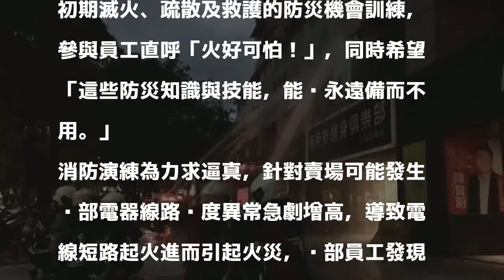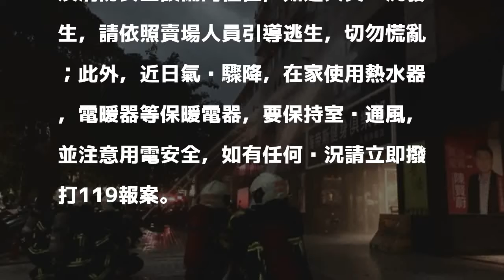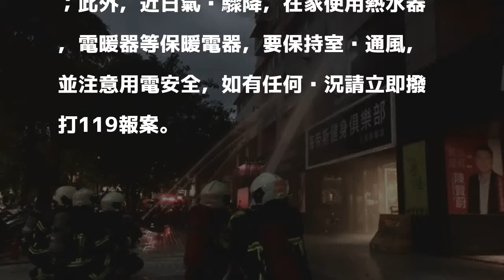賣場電線起火…北市消防防災演習啦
〔記者陳恩惠／台北報導〕「失火啦，大家快逃！」農曆春節即將到來，為了提供民眾採買年貨一個安全環境，台北市消防局第四救災救護大隊今天清晨，特地利用家樂福北投店開門營業之前，進行「107年春節強化場所編組暨火災搶救演練」，賣場員工共同參與，讓消防局進行一場初期滅火、疏散及救護的防災機會訓練，參與員工直呼「火好可怕！」，同時希望「這些防災知識與技能，能夠永遠備而不用。」

發表評論評論如下。